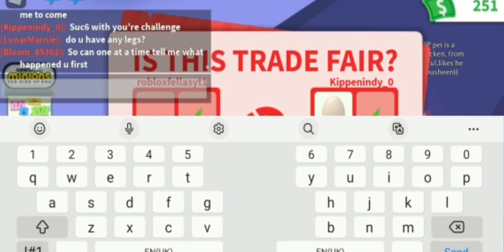EPISODE 2 OF DOG TO RARE LEGENDARY *VERY IMPORTANT EPISODE!* (ROBLOX ADOPT ME)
This episode was insane!